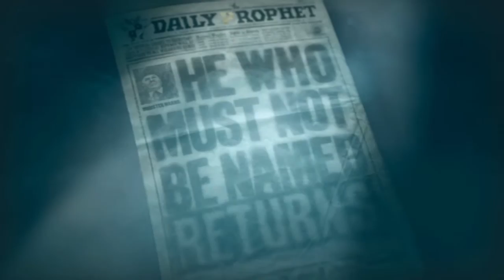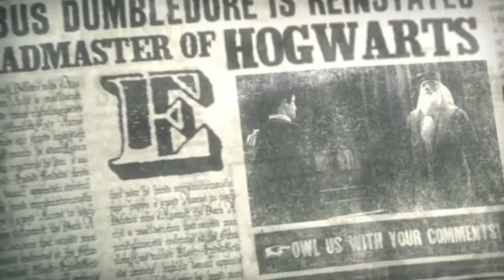Harry Potter e a Ordem de Fénix Ep. #19 - "Voldmort vs Dumbledore"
• Deixem um Gosto para ajudar o canal a crescer;
• Ponham nos Favoritos se foi um dos vossos vídeos preferidos;
• Comentem para eu saber a vossa opinião;
• Partilhem o canal e o vídeo com os vossos amigos!

Tudo isto ajudará o canal a crescer, o que me incentivará a fazer mais vídeos e com a melhor qualidade possível! :D